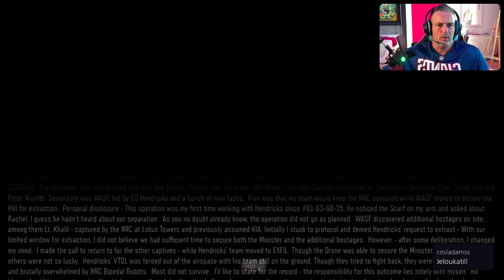Me transforman en una maquina Black ops 3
juego despues de años esta campaña y me gusta mas la verdad